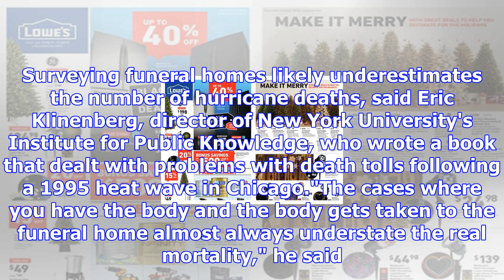We surveyed 112 puerto rican funeral homes to check the accuracy of the hurricane death toll. this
We surveyed 112 puerto rican funeral homes to check the accuracy of the hurricane death toll. this is what we found.
Cayey, Puerto Rico (CNN)People on this part of the island knew Quintín Vidal Rolón for two things: h...